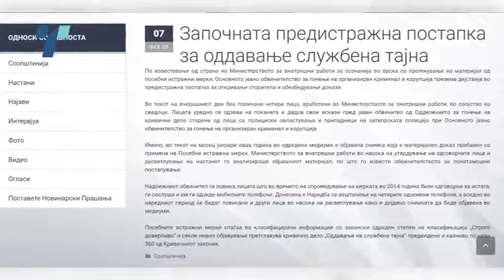По 4 години, Обвинителството со предистрага за тоа кој го објави видеото за „Поткуп“